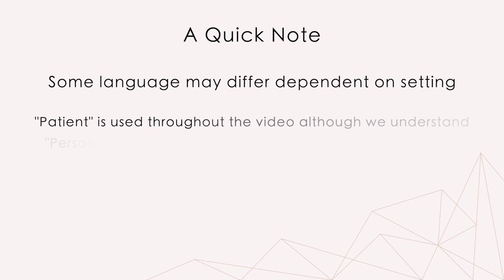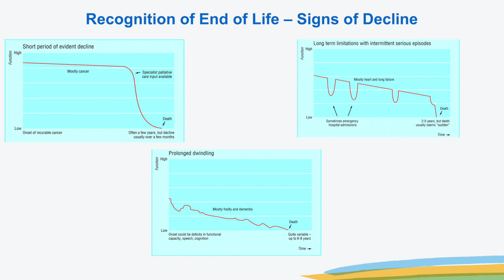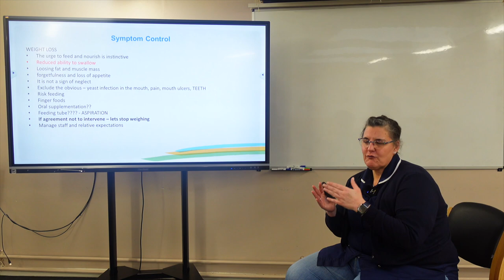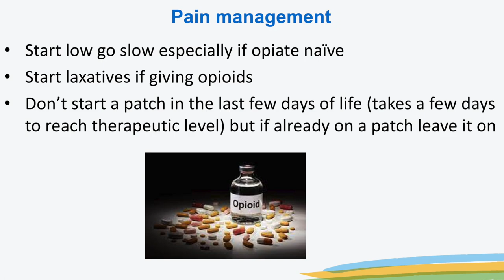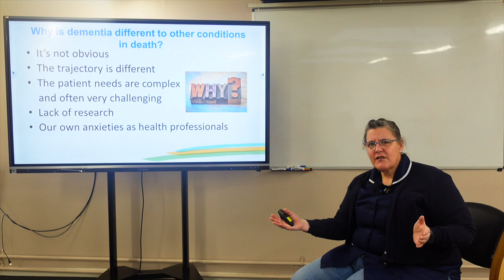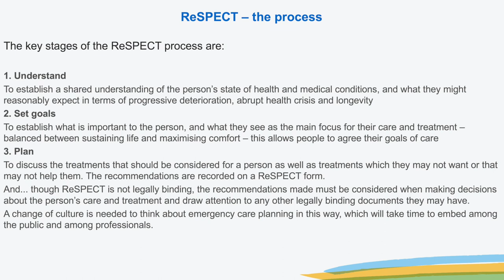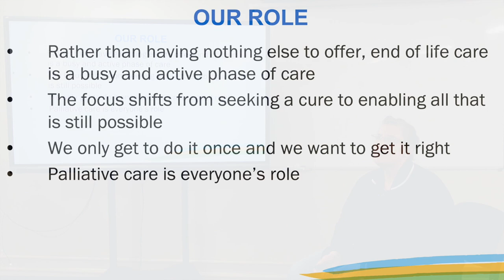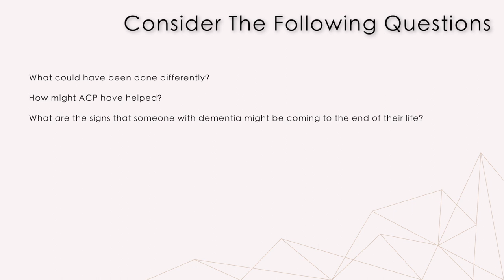Dementia & Advance Care Planning/End-of-Life - Video 9 - Dementia Training for Adult Social Care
Further information is available via the Norfolk and Suffolk Care Support Ltd

Presenter: Heike Schaefer - Norfolk and Waveney Integrated Care System